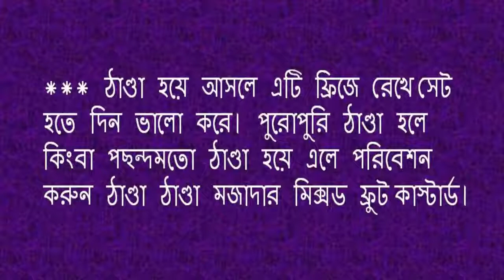মিক্সড ফ্রুট কাস্টার্ড